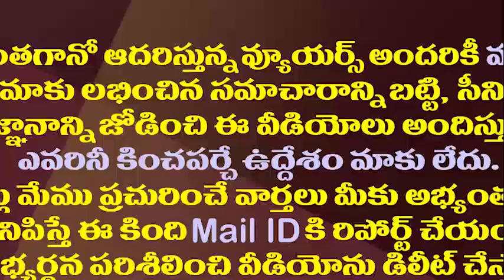చిక్కుల్లో సోమిరెడ్డి..ఆ కోరిక తీరబోతోందా||Somireddy in risk to arrest ||Amravathi media